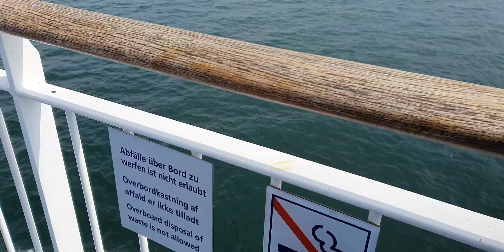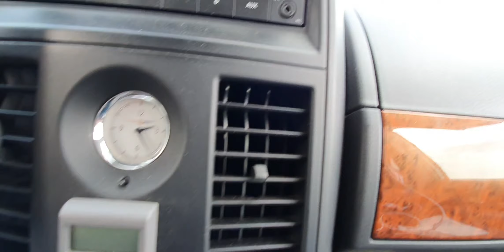رحلتي بالسيارة 🚘من الدنمارك بالعبارة الى السويد و مناظر البحر و جسرأوريسند والنفق البحري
رحلتي بالسيارة من الدنمارك بالعبارة  الى غيدسر الى السويد وجسر اوريسند والنفق البحري بين الدنمارك والسويد مناظر رائعة .